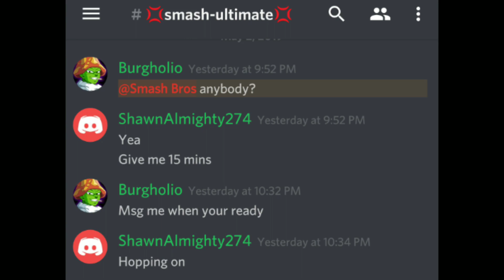Ganondorf Makes People Rage! - How it feels to play Ganon - Smash Ultimate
It feels good to edit footage again. It really does.
It took a while but my PC is set up and more recently I've finally got my streaming setup up and running, which means now I can start recording some game clips again!
My videos won't have a significant increase in quality until I get a nice desktop video editing program.
Until then, enjoy some high quality smash bros footage with low quality editing.